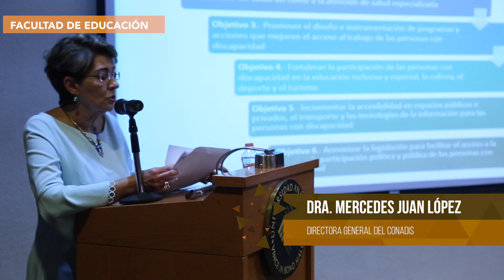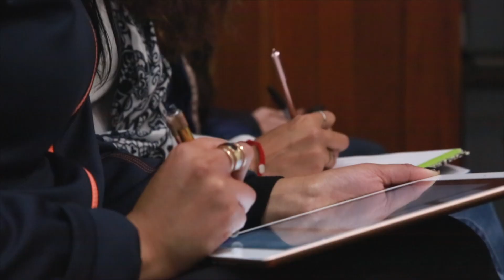180821 Memoria Cátedras primas licenciaturas